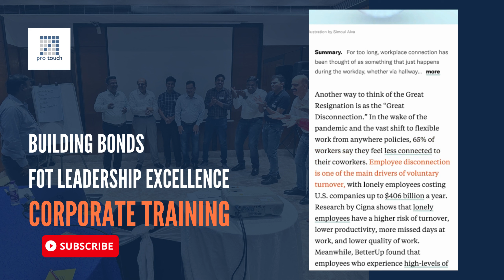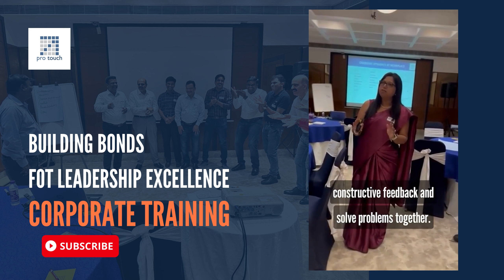BUILDING BONDS FOT LEADERSHIP EXCELLENCE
"𝗜𝗻 𝘁𝗼𝗱𝗮𝘆'𝘀 𝗳𝗮𝘀𝘁-𝗽𝗮𝗰𝗲𝗱 𝗮𝗻𝗱 𝗶𝗻𝘁𝗲𝗿𝗰𝗼𝗻𝗻𝗲𝗰𝘁𝗲𝗱 𝘄𝗼𝗿𝗹𝗱, 𝗯𝘂𝗶𝗹𝗱𝗶𝗻𝗴 𝗯𝗼𝗻𝗱𝘀 𝗮𝘁 𝘁𝗵𝗲 𝘄𝗼𝗿𝗸𝗽𝗹𝗮𝗰𝗲 𝗶𝘀 𝗺𝗼𝗿𝗲 𝗶𝗺𝗽𝗼𝗿𝘁𝗮𝗻𝘁 𝘁𝗵𝗮𝗻 𝗲𝘃𝗲𝗿."

𝗛𝗼𝘄 𝗟𝗲𝗮𝗱𝗲𝗿𝘀 𝗖𝗮𝗻 𝗕𝘂𝗶𝗹𝗱 𝗖𝗼𝗻𝗻𝗲𝗰𝘁𝗶𝗼𝗻𝘀 𝗶𝗻 𝗮 𝗗𝗶𝘀𝗰𝗼𝗻𝗻𝗲𝗰𝘁𝗲𝗱 𝗪𝗼𝗿𝗸𝗽𝗹𝗮𝗰𝗲- published by HBR mentions that :

🚩 𝗚𝗿𝗲𝗮𝘁 𝗥𝗲𝘀𝗶𝗴𝗻𝗮𝘁𝗶𝗼𝗻 is known as the “𝗚𝗿𝗲𝗮𝘁 𝗗𝗶𝘀𝗰𝗼𝗻𝗻𝗲𝗰𝘁𝗶𝗼𝗻.”

🚩 𝟲𝟱% of workers say they feel 𝗹𝗲𝘀𝘀 𝗰𝗼𝗻𝗻𝗲𝗰𝘁𝗲𝗱 to their coworkers.

🚩 Employee disconnection is one of the main drivers of 𝘃𝗼𝗹𝘂𝗻𝘁𝗮𝗿𝘆 𝘁𝘂𝗿𝗻𝗼𝘃𝗲𝗿.

"Why is it important, you may wonder? Well, let's find out."

🎯 It fosters a 𝘀𝘂𝗽𝗽𝗼𝗿𝘁𝗶𝘃𝗲 𝗲𝗻𝘃𝗶𝗿𝗼𝗻𝗺𝗲𝗻𝘁 where we can collaborate and rely on each other.

🎯 It becomes easier to share ideas, provide constructive feedback, and 𝘀𝗼𝗹𝘃𝗲 𝗽𝗿𝗼𝗯𝗹𝗲𝗺𝘀 𝘁𝗼𝗴𝗲𝘁𝗵𝗲𝗿.

🎯 Beyond just work-related benefits, building bonds at the workplace 𝗯𝗿𝗶𝗻𝗴𝘀 𝗮 𝗿𝗮𝗻𝗴𝗲 𝗼𝗳 𝗽𝗲𝗿𝘀𝗼𝗻𝗮𝗹 𝗮𝗱𝘃𝗮𝗻𝘁𝗮𝗴𝗲𝘀 𝘁𝗼𝗼.

Building bonds at the workplace isn't just a nice-to-have; it's essential for a 𝘁𝗵𝗿𝗶𝘃𝗶𝗻𝗴, 𝗰𝗼𝗹𝗹𝗮𝗯𝗼𝗿𝗮𝘁𝗶𝘃𝗲, 𝗮𝗻𝗱 𝗶𝗻𝗰𝗹𝘂𝘀𝗶𝘃𝗲 𝘄𝗼𝗿𝗸 𝗲𝗻𝘃𝗶𝗿𝗼𝗻𝗺𝗲𝗻𝘁.

Considering this, Protouch designed and delivered a workshop on 𝗕𝗨𝗜𝗟𝗗𝗜𝗡𝗚 𝗕𝗢𝗡𝗗𝗦 𝗙𝗢𝗥 𝗟𝗘𝗔𝗗𝗘𝗥𝗦𝗛𝗜𝗣 𝗘𝗫𝗖𝗘𝗟𝗟𝗘𝗡𝗖𝗘.

During the workshop, Participants learnt many techniques to build bonds, give feedback and coach the team through case study analysis; role plays, and thought-provoking discussions.

Participants found it highly interactive and insightful.

Glad to share a few glimpses of the program.